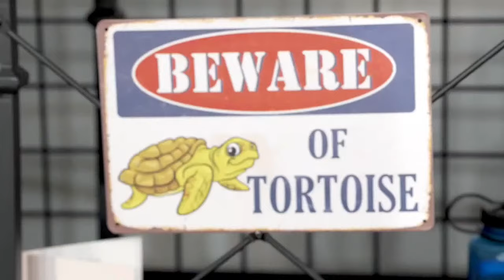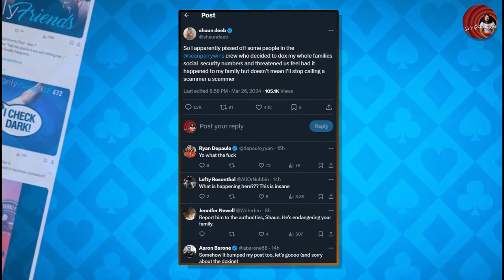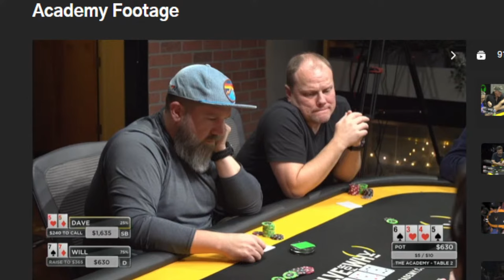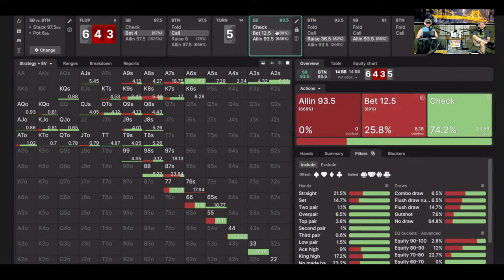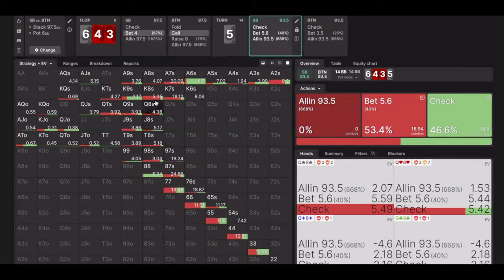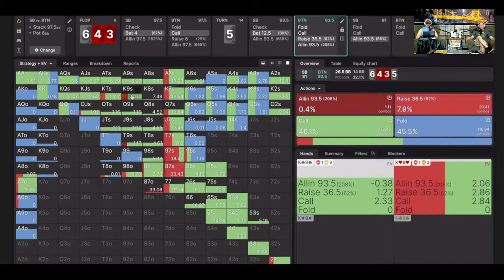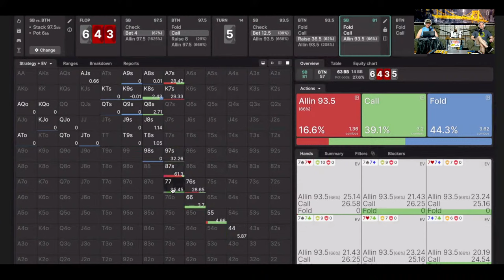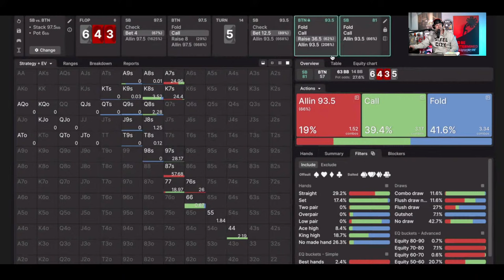Would Berkey Survive $1/$3 Live Cash?!? | Only Friends Ep #486 | Solve for Why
►Earn a free month subscription by referring a friend to Solve for Why TV

00:00 Countdown
05:01 Introduction
07:13 Discussing this season of Poker Out Loud and the stand up game
22:40 What will improve live cash?
25:30 How does the general public view the economy?
28:00 Crypto conversation
33:09 Shaun Deeb tweets about a Sean Perry scam
37:55 Birthday and bachelor party stories
48:00 Who is in the muck?
49:22 Footage of the hand history
50:45 Breakdown of the hand
57:13 Looking at the sim for the hand on GTO Wizard
1:05:06 Takeaways from the hand
1:08:24 Berkey’s ideas for a low stakes live cash bankroll challenge
1:18:40 What is most important as a coach?
1:22:54 Discussing the willingness to endure risk
1:26:57 Discussing financial stress
1:33:21 Jobs as a kid
1:37:50 Closing thoughts